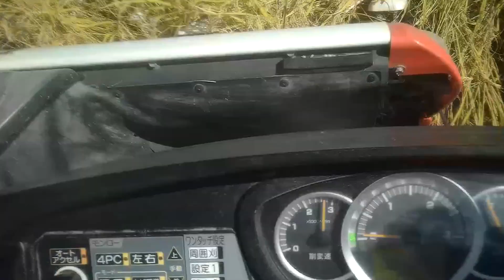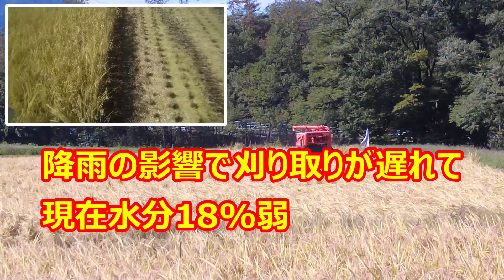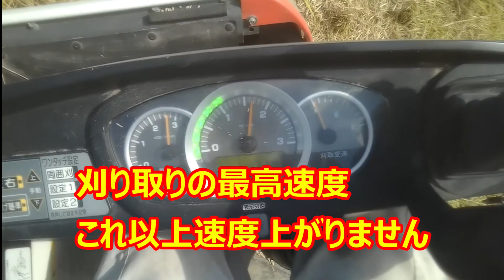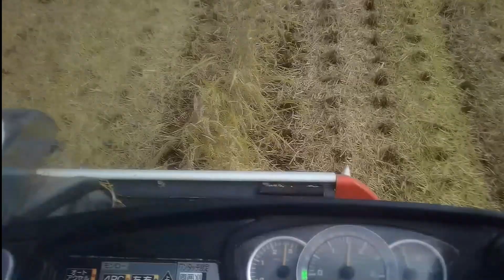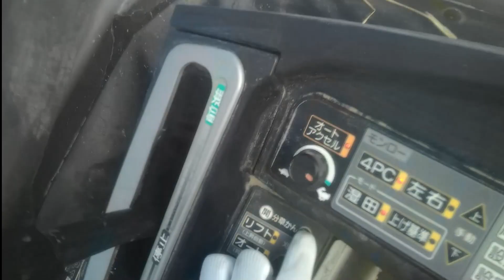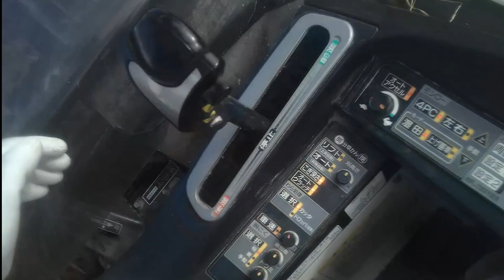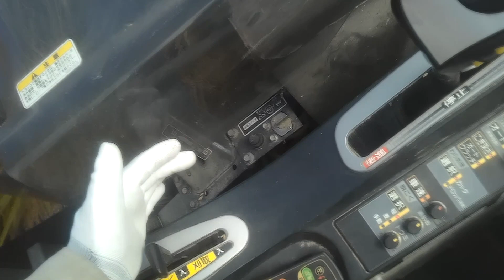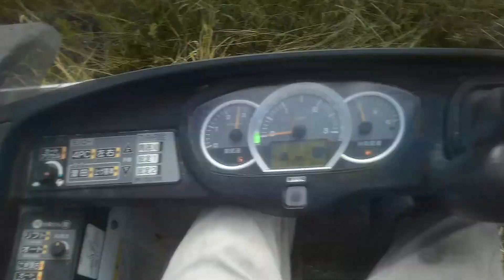kubota・ER467・SR25、自作地稲刈り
特栽コシヒカリ収穫最終日、先輩のKちゃんもラスト。2022/9/27
次の日、受託を二家と緊急１家を処理、二日休み
短期決戦で、受委託100万円以上になるが、機械の整備代と労力削減費用に回ってしまう

馬力が大きい方が、脱穀能力が有り無理を感じない
燃料は一日40リッター使う
籾摺り終了後、あと残りヨンパチを2ha処理
コンバインに乗るのが苦痛に感じる、疲れる
BGM的にゆっくりとやりたいのが本音
あせりも無いが、性格上早く処理して休み時間を多く取りたい主義

大きい動画はDJI Pocket 2、元北杜高校放送部員撮影
運転席撮影はGogloo　E9にて撮影

関連動画
kubota・ER467、農作業受託・稲刈り・乾燥・調整